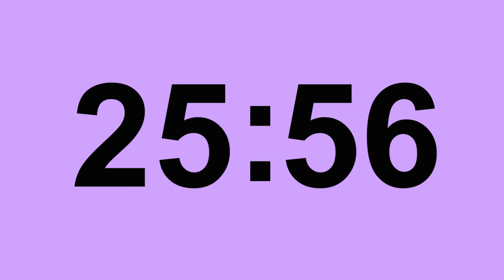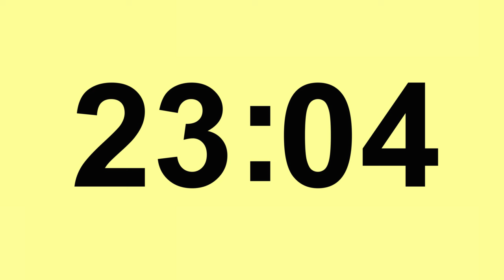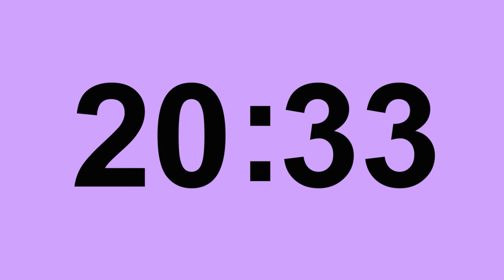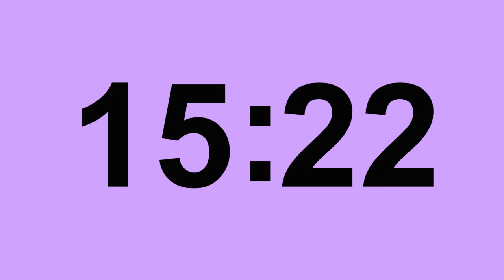Hẹn giờ đếm ngược 30 phút ||30 Minutes Countdown Timer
30 phút đồng hồ đếm ngược tôi cần và bạn cũng vậy đồng hồ chạy ngược giúp bạn hiểu về thời gian. Tôi nghĩ rằng chúng sẽ rất hữu ích cho các buổi tập yoga, thể dục tại nhà hay thời gian làm việc của bạn.